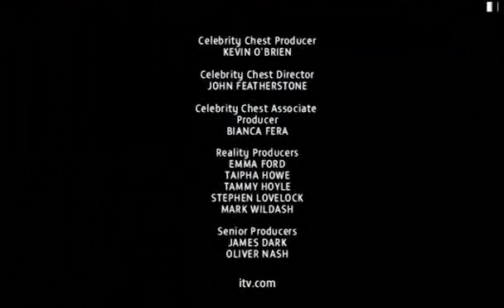I'm a Celebrity 16-7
I'm a Celebrity, Get Me Out Of Here